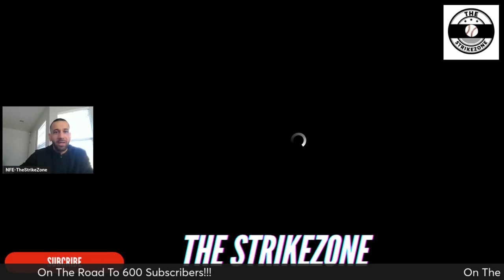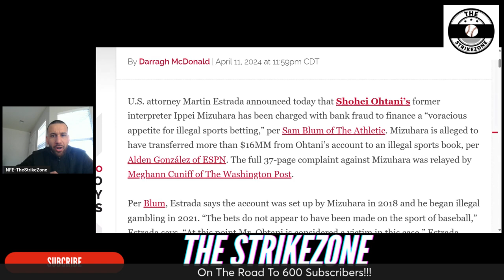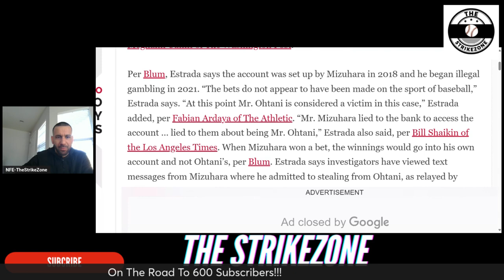Ippei Mizuhara Charged With Bank Fraud, Jordan Montgomery Changes Agents, Aaron Judge Struggling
What's going on everyone! In this video I take a dive into Ippei Mizuharas recent charge of bank fraud, Jordan Montgomery changing, and also Aaron Judge struggles.

A Player Returns To Where It All Started, A Closer Is Off The Board, Yankees Make A Move:

Cody Bellinger Signs With The Cubs! Yankees Play Two Games With Juan Soto Making His Debut!

Are Soto and Judge The Biggest Back To Back Threat? Soto Influence? A Look Into Yankees Prospects.